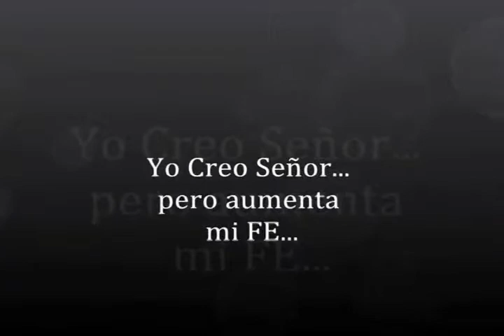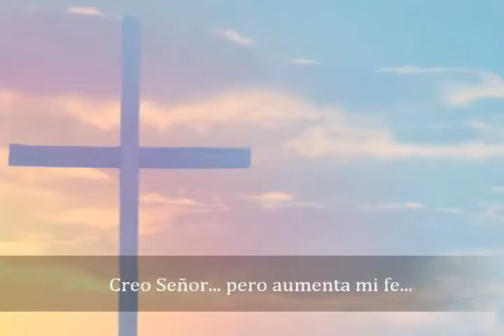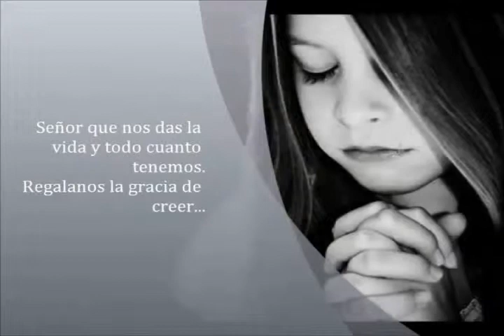ESTA ES NUESTRA FE - YO CREO - 06 08 13